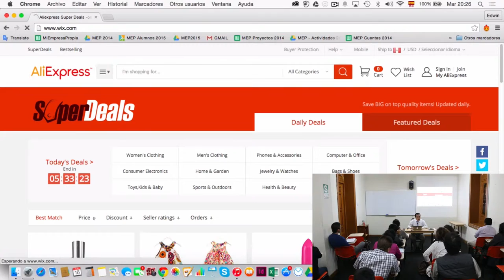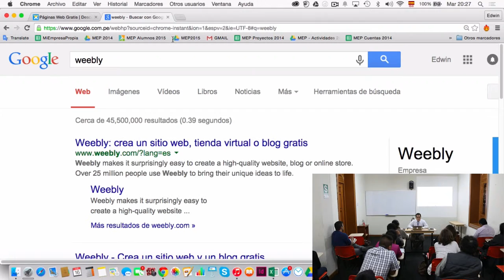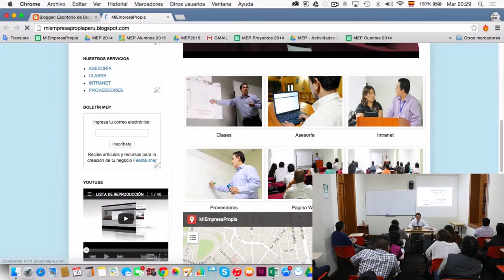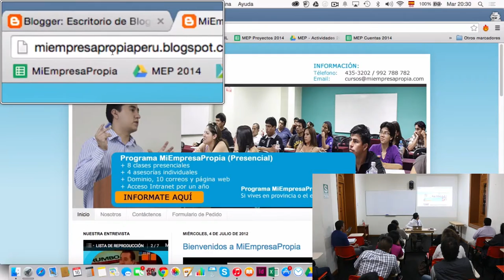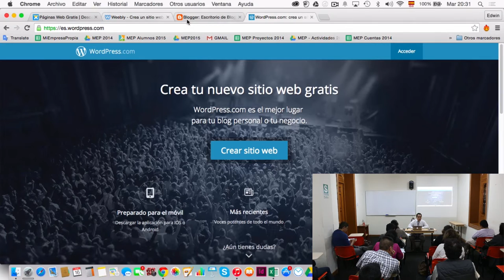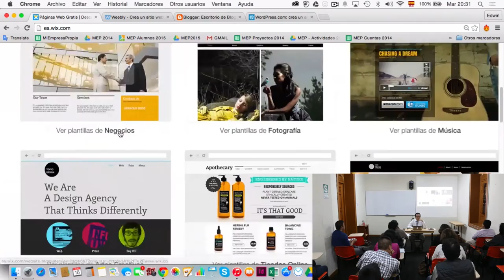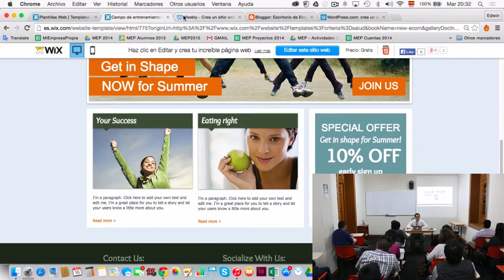MEP: VENTAS POR INTERNET - 1 DE 5